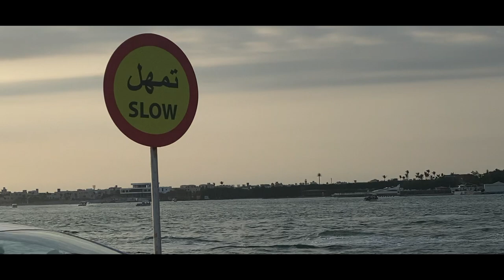Jeddah City - Corniche Obhur